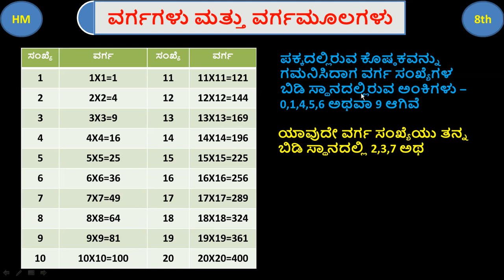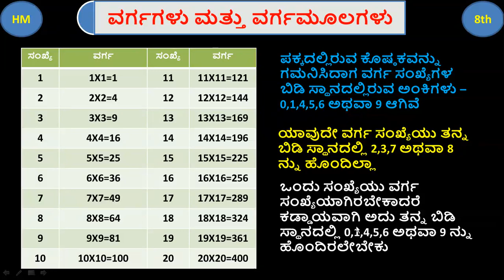ವರ್ಗ | ವರ್ಗಮೂಲಗಳು | ಸಂಚಿಕೆ-2|square and square roots|series-2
Maths kannada medium, ncert sslc kannada medium, karnataka maths, high school mathematics in kannada, sslc maths kannada medium, ncert maths in kannada, sslc maths, karnataka high school maths, maths.